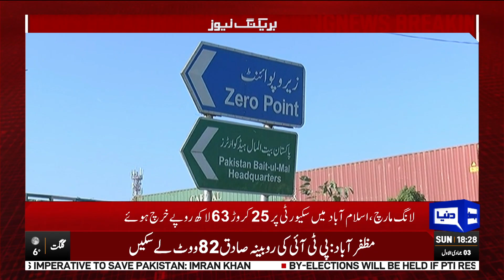Huge Amount Expends on PTI Long March | Complete Details